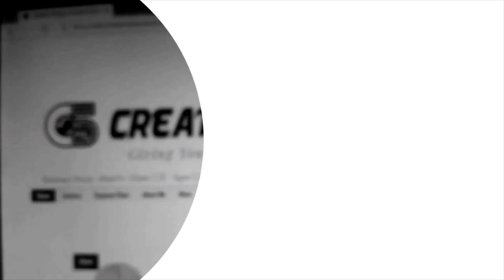December Update 2021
New Mascot and Clipart Available